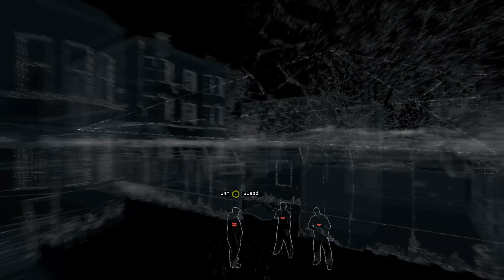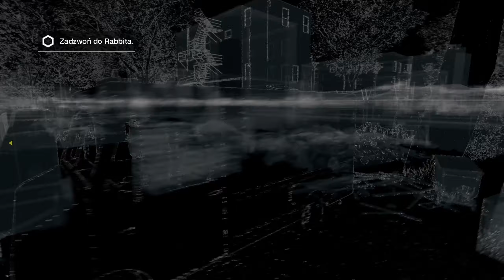Watch Dogs To nie robota dla Tyrone'a Bug Fix #10